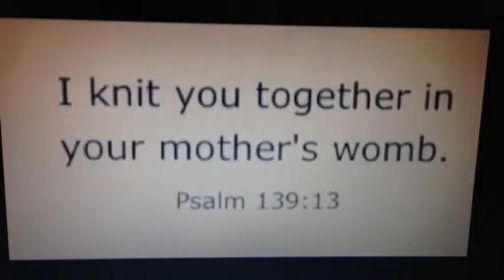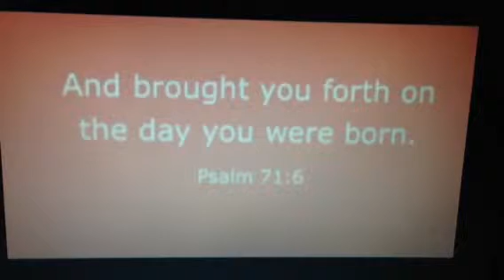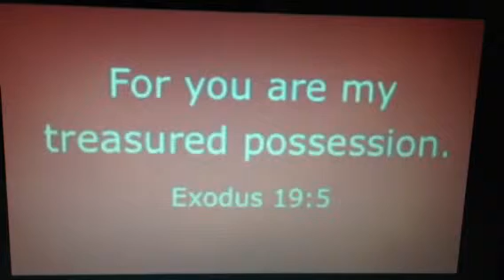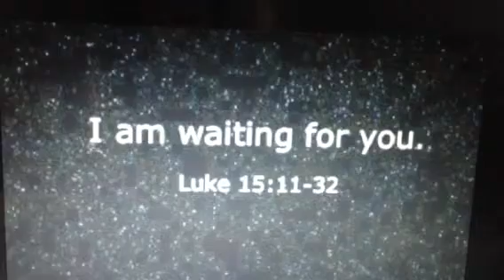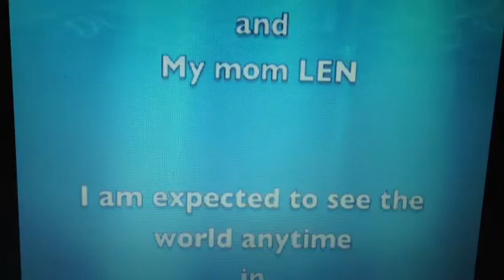Kyler Mischa In My Womb (Part 2)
The other half of a 20minute continuous music video.